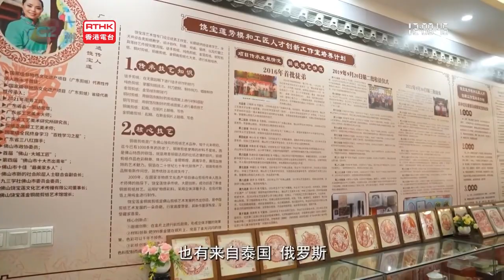遇見灣區｜佛山：傳習嶺南傳統文化好去處